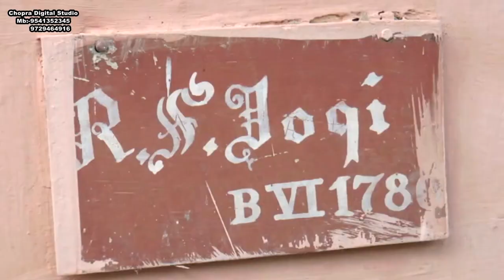Highlight | Best Wedding Highlight | Pre Wedding | Cinematic | Teaser | Chopra Studio-9541352345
Best Wedding Highlight
Wedding Highlight
Cinematic Wedding Highlight
Wedding Teaser
Cinematic Teaser
Best Pre Wedding Song
Punjabi Wedding Highlights
Indian Wedding Highlight
Best Sikh Wedding Highlight
Best Highlights Indian Wedding
Indian Wedding Highlights 2020
Punjabi Best Pre Wedding Song
English Pre Wedding Song
Pre Wedding Photoshoot
Hindi Pre Wedding Song
Whatsapp Invitations Video
1. Modaling Photography,
2. Culture Photography,
3. All Stage Program
4. Wedding Photography.
5. Pre Wedding Song Shoots.
6. Birthday Baby Shoots
7. Fashion Photography
8. Prodect Photography.
9.I D Card All Tyeps

Editing Works:-
01. Cinematic Wedding Teasers.
02. Short Films Editing
03. Traditional Video Editing.
04. Photo Editing.
05. Whatsapp Invitations.
06. Wedding Video Song Highlight,And Video Mixing.

CHOPRA PHOTOGRAPHY
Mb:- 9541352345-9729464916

This Photography & Videography Service Is Available In All India